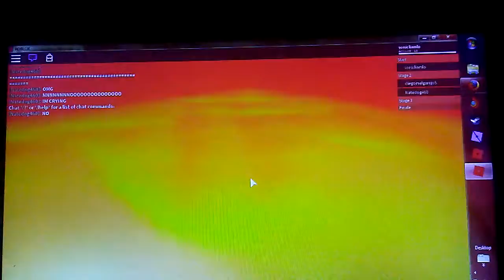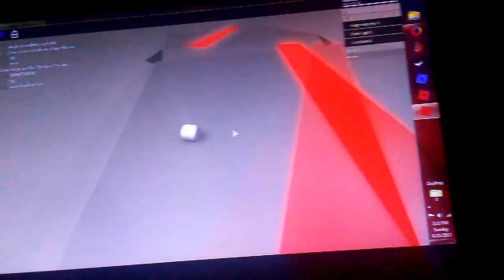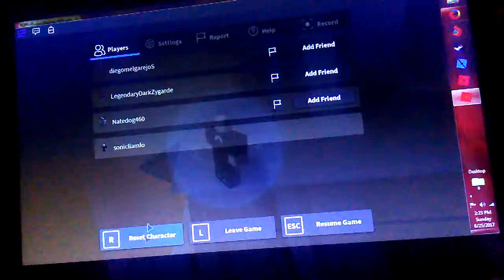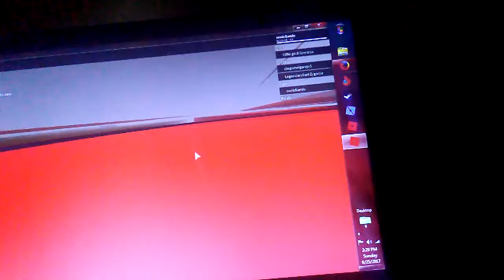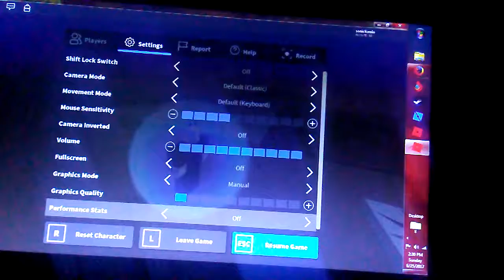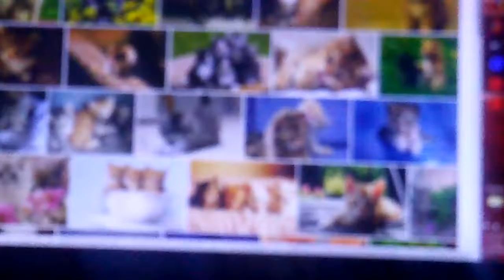Me vs heatran part 1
Trust me its hard at stage 3